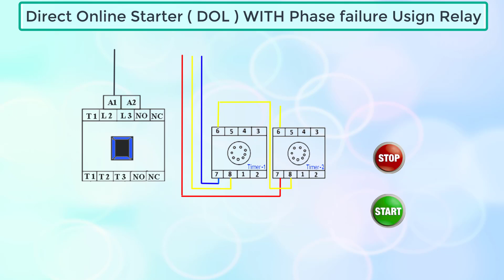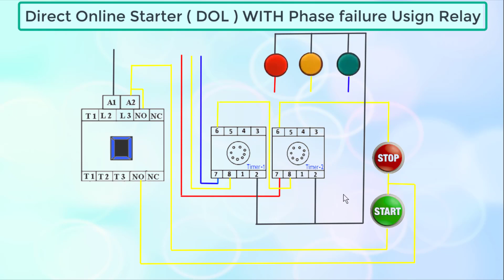How to Make / Create Phase Failure Using 2 Two Relay For Your Induction motor starter . DOL, Y-Δ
আপনার পাওয়ার ফ্যাক্টর এর মান কি 0.95 এর কম?
হুট করে কি  বিদ্যুৎ বিল বেশি আসছে ?
আপনি কি পাওয়ার ফ্যাক্টর এর জন্য জরিমানা দিচ্ছেন?
তাহলে আজই আমাদের সাথে যোগাযোগ করুন  দক্ষ ইঞ্জিনিয়ারগণ দ্বারা আপনার সমস্যার সমাধান করে দেওয়া হবে সর্বনিম্ন সার্ভিসিং চার্জএ ।
পরামর্শ অথবা সার্ভিসিং এর জন্য : 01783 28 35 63 or 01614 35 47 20
আমাদের সার্ভিস সমূহ:
1. PFI পাওয়ার_ফ্যাক্টর - নতুন সংযোগ এবং সার্ভিসিং
2. Sub_Station HT and LT SWITCHGEAR - নতুন সংযোগ এবং সার্ভিসিং
3. সার্ভিসিং Transformer Oil+ Silika jel+ Tab Changer
4. Motor_Controlling ( DOL , STAR DELTA, FORWARD REVERSE ) নতুন সংযোগ এবং সার্ভিসিং
5.
6.

30 থেকে 49 কিলোওয়াট লোড এর জন্য পিএফআই  মাত্র 35 হাজার 500 টাকায়।
কি কি পণ্য থাকবে আমাদের এই পিএফআই প্যানেলে?
1. 6 Stage Power factor Automatic Suzuki Relay Meter
2. MCB 6ps ( Donga/Chnt/Cata)
3. Magnetic Contact 220v  6ps(Donga/Chnt/Cata)
4. Capacitor 3phase 440v 6ps (Epcos,India)
5. Coper Busbar
6. Led Indicator lamp 5ps
7. Control Fuse 1set
Capacitor Wiring will be1.5, 2.5 RM Cable & Control wiring will be  Flexible Cable.
সাবস্টেশন পরিদর্শন চার্জ  ঢাকার ভিতরে 500 টাকা ( কি কি সমস্যা আছে এবং এবং সমস্যাগুলো সমাধানের জন্য কি কি পণ্য লাগবে তা জানিয়ে দেওয়া হবে)

Details discuss About Relays | What is Relay | Relay pins| Working principle of Relay | Use of Relay

Why the power factor does not exceed 1?  Why 1 or less?পাওয়ার ফ্যাক্টর কেন ১ এর বেশি হয় না ?

HOW TO CALCULATE MONTHLY AVERAGE POWER FACTOR USING KVARH & KWH ON PEAK TIME AND OFF PEAK TIME

AC কে টনে প্রকাশ করা হয় কিন্তু KW-এ নয় কেন? ১ টন সমান কত KW দেখুন।